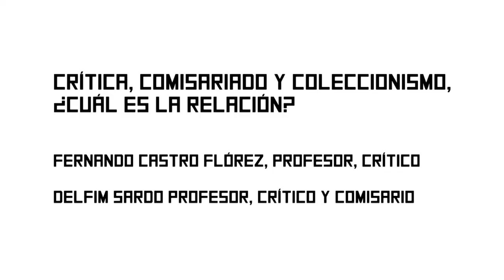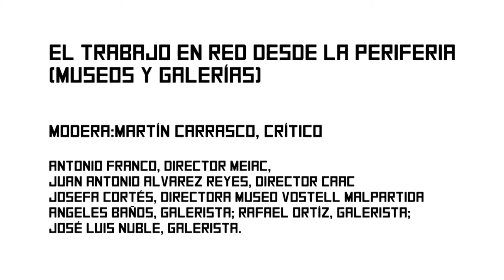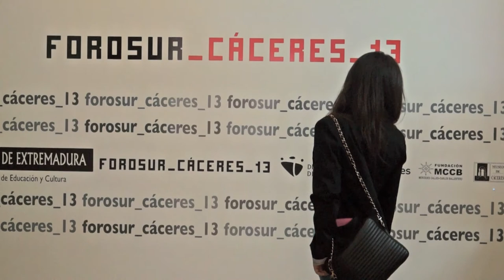RESUMEN DEBATES FOROSUR _13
Filmoteca, Centro Cultural San Jorge.

-Crítica, comisariado y coleccionismo, ¿cuál es la relación?
-Curating for Private Collections. How Does it Work?

Fernando Castro Flórez, Profesor, crítico y comisario (Plasencia/Madrid)
Delfim Sardo, Profesor, crítico y comisario (Lisboa)

Fernando Castro Flórez, Professor, Art Critic and Curator. (Plasencia/Madrid)
Delfim Sardo, Professor, Art Critic and Curator (Lisbon)

-Colecciones privadas: Dos generaciones ¿dos miradas?
-Private Collections: Two Generations, two perspectives?

Luiz Augusto Teixeira de Freitas (Lisboa/Londres) en dialogo con  su hija Ana Luiza Teixeira de Freitas. Comisaria y Coleccionista. (Lisboa/Londres)

Luiz Augusto Teixeira de Freitas (Lisbon/London) in Conversation with Daughter Ana Luiza Teixeira de Freitas (Lisbon/London)

-Colecciones corporativas ¿aún posibles?
-Are Corporate Collections Still Possible?

Prof.: Dolores Jiménez-Blanco, Catedrática y crítica, (Madrid) en dialogo con Cristina Fontaneda, Directora, Colección Museo Patio Herreriano (Valladolid)

Professor Dolores Jiménez-Blanco, Art Critic (Madrid) in Conversation with Cristina Fontaneda, Director Museo Patio Herreriano Collection (Valladolid)

-Coleccionismo y mecenazgo ¿función social?
-Collectors and Patrons of the Arts, A Social Function?

Inmaculada Corcho, Directora Colección Museo ABC de Dibujo e Ilustración (Madrid) en dialogo con Jaime Sordo, Coleccionista y Presidente de la Asociación de Coleccionistas Privados 9915 (Madrid)

Inmaculada Corcho, Director,ABC Collection Museum of Drawings and Illustrations (Madrid) in Conversation with Jaime Sordo, Collector and President of  9915, the Association of Private Collectors (Madrid)

-Colecciones privadas: proyectos en común
-Private Collectors: Shared  Projects

Angel y Clara Nieto. Coleccionistas. (Madrid/Berlín)
Carlos Vallejo y Wendy Navarro,  Coleccionistas. (Santander)

Angel and Clara Nieto, Collectors. (Madrid/Berlín)
Carlos Vallejo and Wendy Navarro, Collectors (Santander)

-El trabajo en red desde la periferia (museos y galerías)
-Networking from the Periphery (Museumas and Art Galleries)

Modera:Martín Carrasco, Crítico (Badajoz)

Moderator: Martín Carrasco, Art Critic (Badajoz)

Antonio Franco, Director MEIAC (Badajoz); Juan Antonio Alvarez Reyes, Director CAAC (Sevilla); Josefa Cortés, Directora Museo Vostell Malpartida; Angeles Baños, Galerista (Badajoz); Rafael Ortíz, Galerista (Sevilla); José Luis Nuble, Galerista, (Santander).

-Iniciación al Coleccionismo.
-Starting An Art Collection

José Manuel Cabra de Luna, Coleccionista (Málaga)
Candela Soldevilla, Coleccionista (Madrid)
Juan Espino Navia, Coleccionista (Almendralejo)

-Hablemos de fiscalidad, charla a cargo de Isabel y Beatriz Niño (NIAL Art Law, Barcelona).
-Let's Talk about Taxation, a talk given by Isabel and Beatriz Niño (NIAL Art Law, Barcelona).